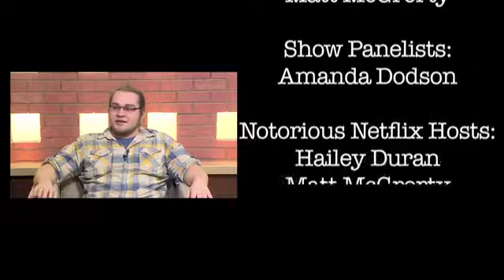Appropriate Audiences Episode 2 August Osage County